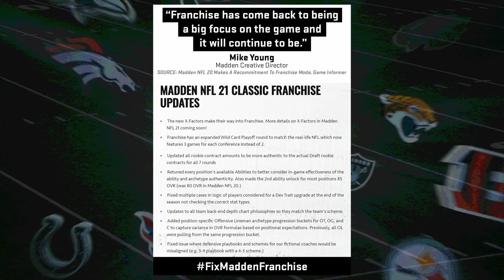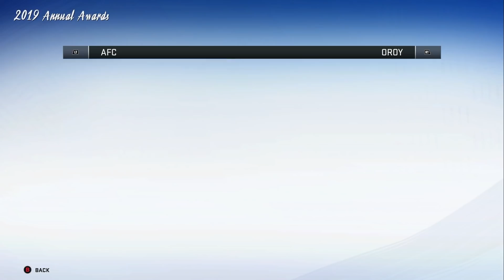Everything That SUCKS About Madden 20 / Madden 21 Franchise Mode In 25 Minutes.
Alex Sais:
For more beats and audio services head to Slais.Beatstars.com. Currently Buy 1 Get one Free on all leases.